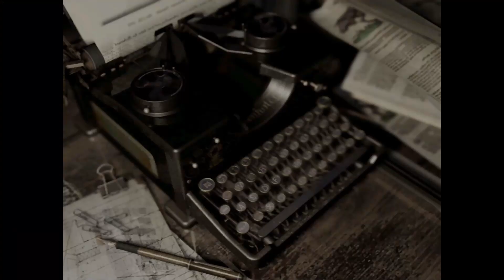YAWNING IS CONTAGIOUS // Chris Part 06 // Resident Evil HD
We need the serum to cure it! It's funny because the snake is called Yawn. Because it can unhinge it's... wait, didn't I say something earlier about there being no snakes?

Resident Evil, the game that defined the survival-horror genre.